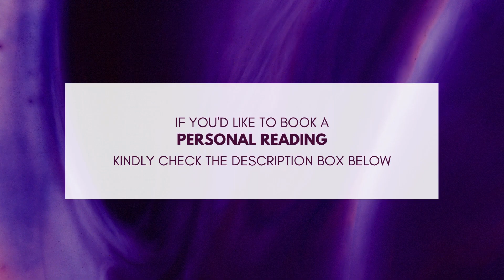He/She Is TOO TOXIC & MEAN Towards You RIGHT NOW For Which GOD WILL MAKE HIM/HER CRY UNLIKE ANYTHING